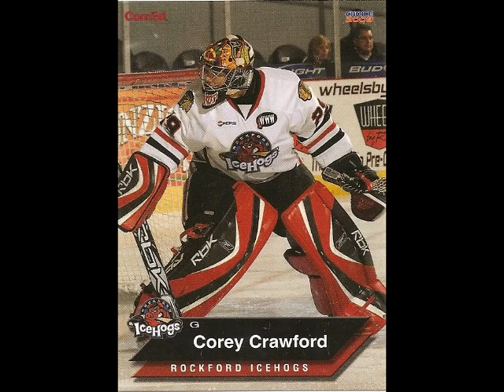The Larcher & Lorensen Sports Show: Mike Peck Interview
This interview originally aired on the April 17, 2013 edition of The Larcher & Lorensen Sports Show

The podcast becomes available at 10pm on Wednesdays.

 Al Larcher and Clark Lorensen, of Chicago comedy group ComedyAccident, talk sports every Wednseday at 8:30pm CST Listen live or catch the podcast!